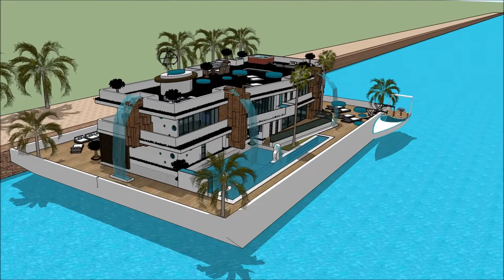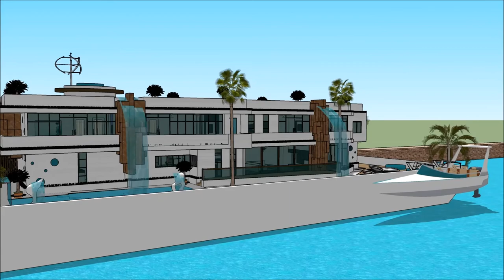Flydende husbåd moderne marina byggeri København Amsterdam arkitektur design 2018 luksus hus Sketchu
The floating house villa houseboatzania launching an innovative high-end luxury yacht floating house villa mansion home design potentially as a display of exhibition of the Flydende husbåd moderne marina byggeri København Amsterdam arkitektur design 2018 luksus hus Sketchu.

The collection of the Floating house villa houseboatzania concept of Flydende husbåd moderne marina byggeri København Amsterdam arkitektur design 2018 luksus hus Sketchu consists of high luxury and architectural art pieces in minimalism combined with living on the waterfront of the harbour.

The floating house villa mansion yacht design has the basis to sustain living with high standards and contemporary structural Flydende husbåd moderne marina byggeri København Amsterdam arkitektur design 2018 luksus hus Sketchup with numerous of prospects for excessive living and celebrating the desire of life worldwide: